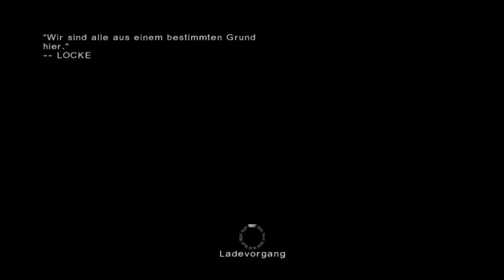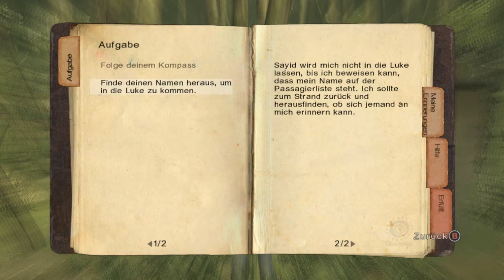Lets Play KlaZZiker Lost (Blind) #08 - Eine Liste- kein Name..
Ihrem Ziel so nah müssen sgtStones und Hoffi erstmal herausfinden wer sie überhaupt sind...